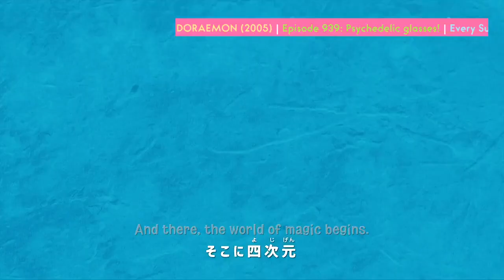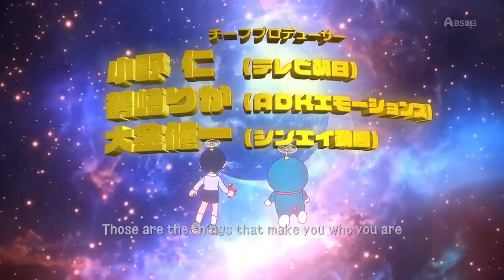Doraemon 2005 | Courage Testing Glasses (Ghost Glasses)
Doraemon 2005 anime's Episode(Remade) with English Sub - Courage Testing Glasses (Ghost Glasses) or Bhutiya Glasses.